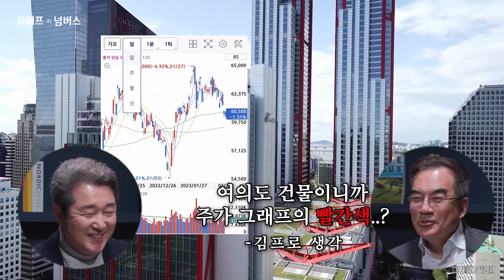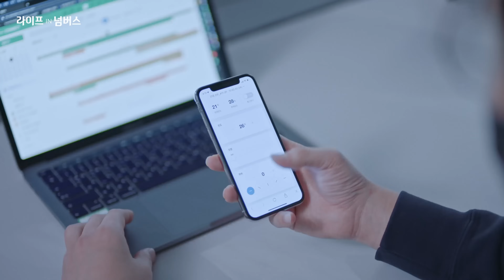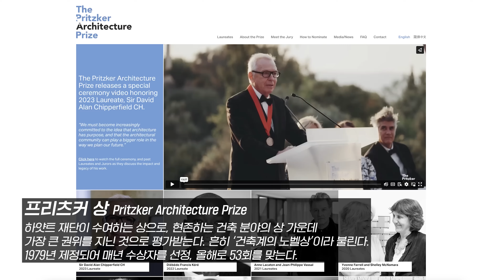미래를 건설하기 위한 한국의 건축이야기 🧱 | [라이프IN넘버스]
미술, 스포츠, 음악, 미식의 분야의 사람들을 만나,
숫자를 초월하는 놀라운 인사이트와 그보다 더 진한 라이프 스토리를 듣는
신개념 컬쳐 토크쇼 ‘🎬 LIFE IN NUMBERS(라이프 인 넘버스)’

오늘의 [라이프 인 넘버스] 대망의 마흔두 번째 손님은?
더현대의 파크원 콤플렉스, 네이버 신사옥 1784, 동대문 DDP 등을 설계한,
우리나라 최고의 건축설계사인 손창규 건축가입니다.
손창규 건축가가 전해주는 [라이프 인 넘버스]는 무엇일까요?